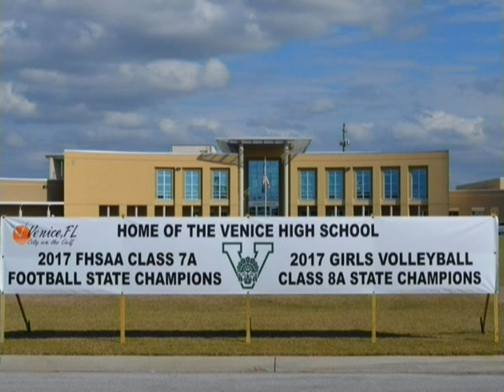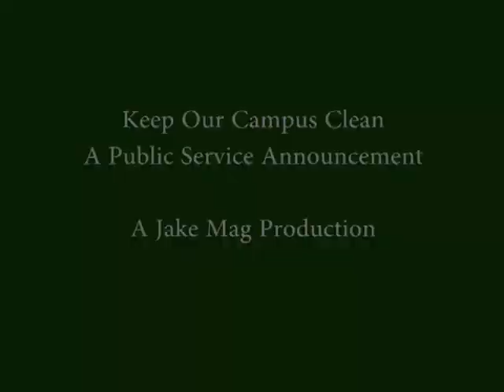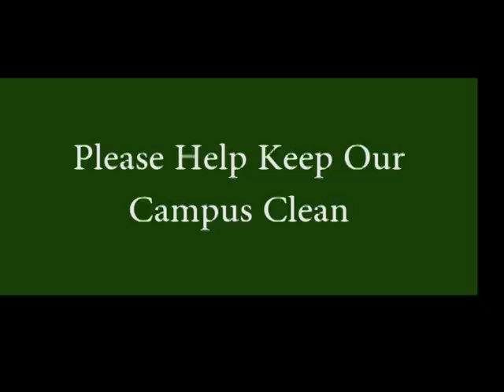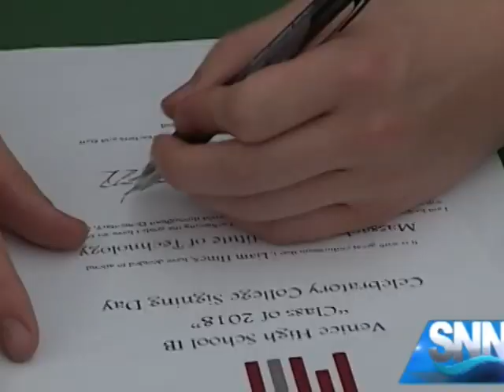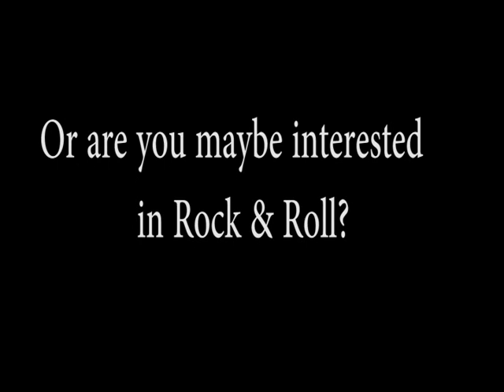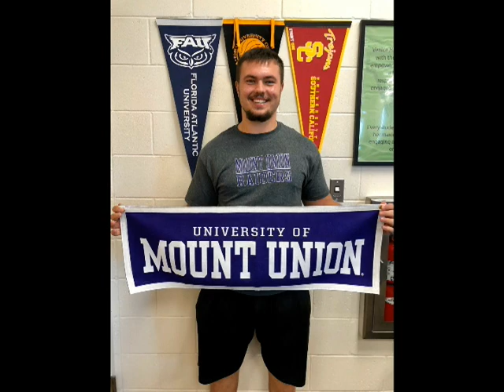VTV News 4/30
IB Signing story credit--Suncoast News Network